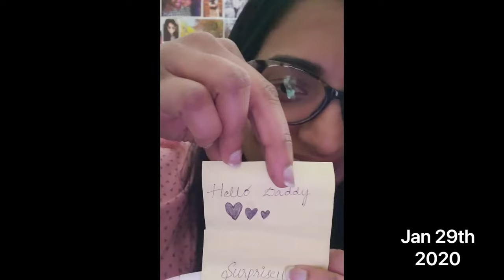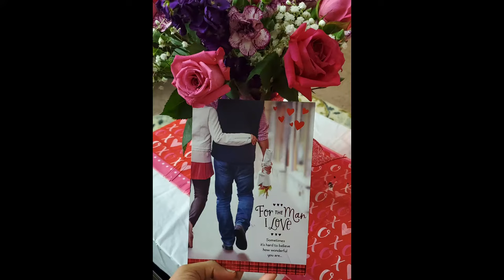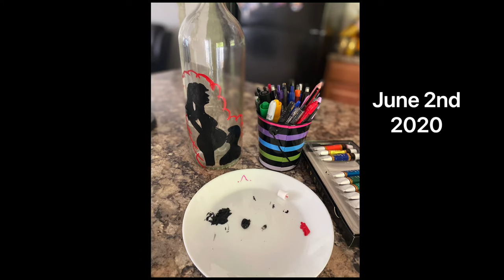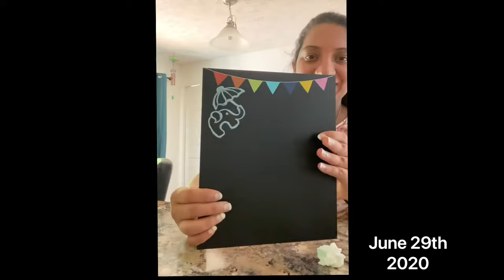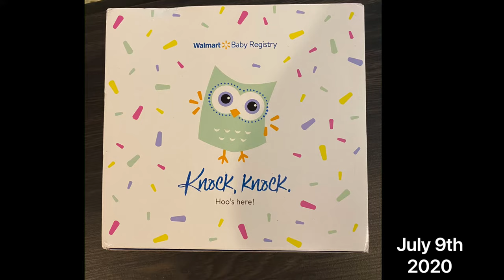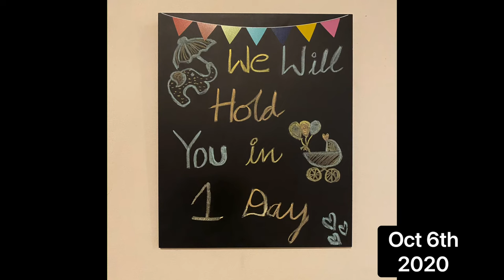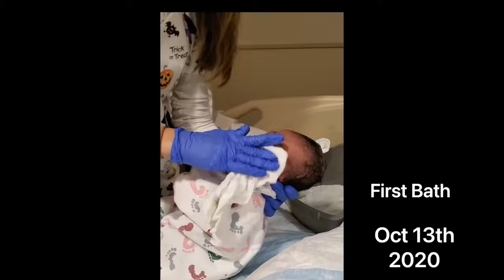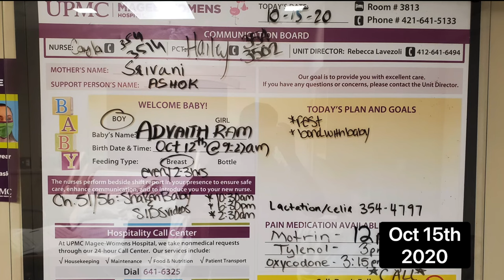Bump to Birth Memories | Pregnancy Vlog | Baby BOY | Joy Of Pregnancy | Pittsburgh | USA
Thanks for watching this video.. If you like the video, do hit like, Share with your friends & family 😄 Subscribe for more videos  @Notsosecret2020  Shower Some Love 🫶  Hit bell icon to receive notifications..

I am more active on Instagram, Please do follow

This is Vani. ..I Will share the Content related to Décor, Organization, Cooking, beauty, Styling, tips, My toddler and Many more ❤️